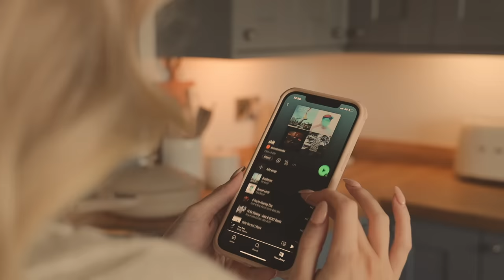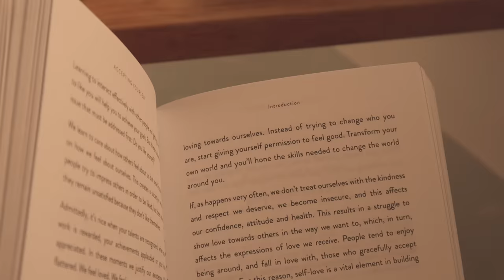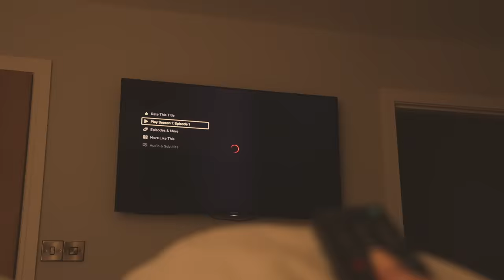PREGNANCY NIGHT ROUTINE 2022 | a calm, cosy peaceful evening 🌙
I hope you enjoy my calm & peaceful evening routine ☁️🌙

In this video:
Frying Pan
Soda Stream
Espa bath Salts
Mothers bath oil
Dressing Gown
Bio Oil
My Expert midwife serum
Nipple Cream
Peppermint foot cream
Pillow Spray
Pregnancy pillow
Body brush

Skincare:
Elemis Cleansing balm
Elemis Oil
Elemis Moisturiser
Elemis Spray